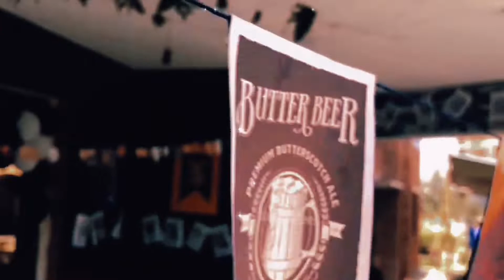Harry Potter | Harry Potter and Cursed child | Harry Potter costume play| Fantastic beasts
Harry Potter entry at Gomal Medical College Annual Sports day. Students wearing costumes of Harry Potter and participated in float. Really amazing dressing by students. Harry Potter and Cursed child. Harry Potter and prisoner of Azkaban. Harry Potter and philosophers stone. Harry Potter and the sorcerers stone. Harry Potter and the chamber of secrets. Harry Potter and the goblet of fire. Harry Potter and the half blood prince. Harry Potter and the deathly hallows part 1. Harry Potter and the deathly hallows part 2. New Harry Potter movie. Fantastic beasts and where to find them. Fantastic beasts and the crimes of grindelwald. Fantastic beasts and secrets of dumbeldore. Hogwarts legacy. Is Hogwarts real. Where is Hogwarts. Harry Potter new film. Hogwarts. Albums dumbeldore. Professor dumbeldore. Severus snape. Harry Potter theme song. All Harry Potter movies. Harry Potter and Cursed child. Harry Potter novels. Harry Potter books. When will be new Harry Potter movie released. JK rolling. Jk rolling new movie. Movie like Harry Potter. What should i watch after Harry Potter. Daniel radcliffe. Hermoine granger. Emma Watson. Ronald Wesley. Harry Potter reunion. Pottermore. Where is hogwarts. Real life hogwarts. Harry Potter latest news. Hogwarts uniform.